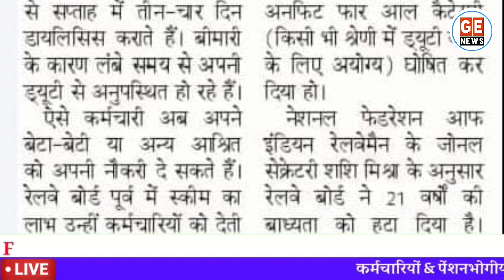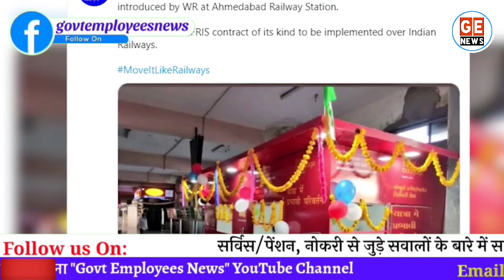Govt Employees अपनी जगह Family Members को दे सकेंगे नोकरी🤗।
खुशखबरी: सरकारी कर्मचारी अपने जगह पर अपने आश्रितों को लगा सकेंगे नौकरी. Medically unfit government employees can recommend their son or daughter for government job. Compassionate ground appointment for who retired on medical ground. Govt Employees News.